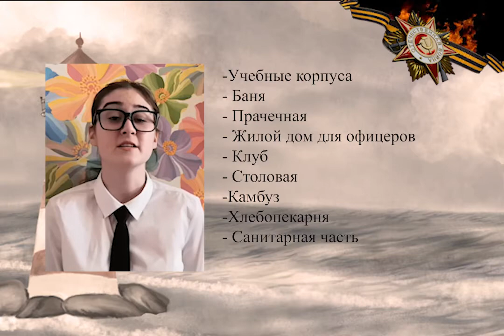Юнги – орлята войны и морей